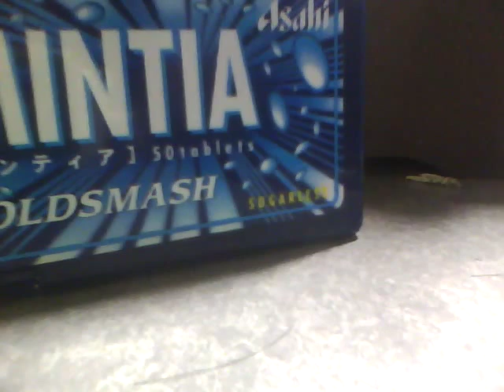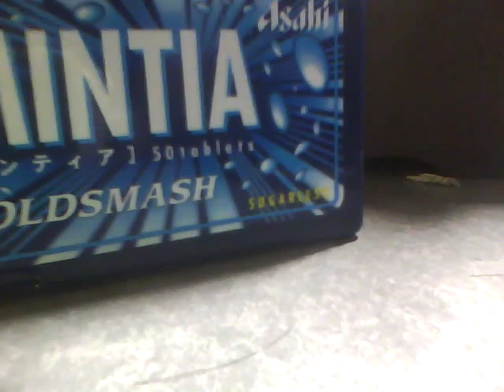Big Ball オコト オリジナル曲 ギターロック